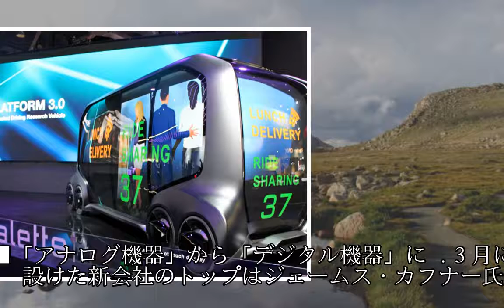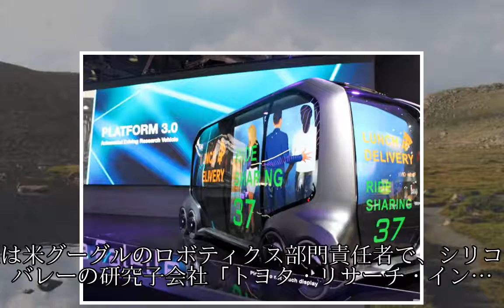トヨタ、米国から「案内人」 脱・自前を加速（トヨタの未来）